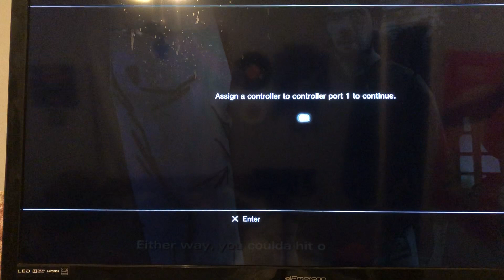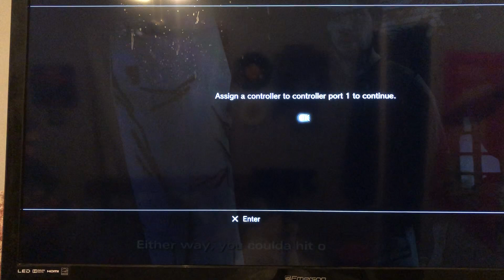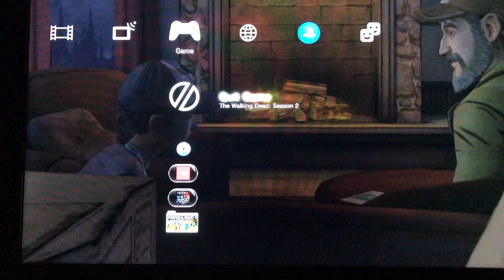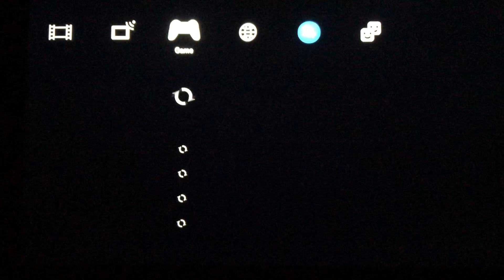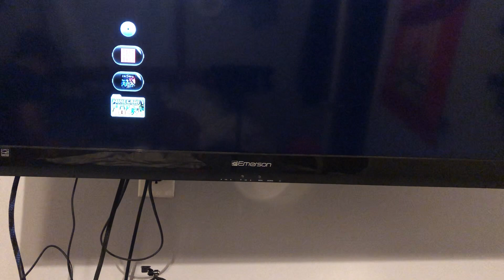TWD season 2 pt.5 || KENNY STASH!!!!